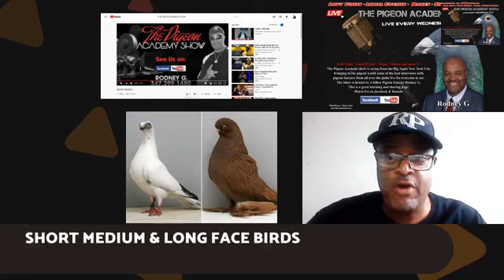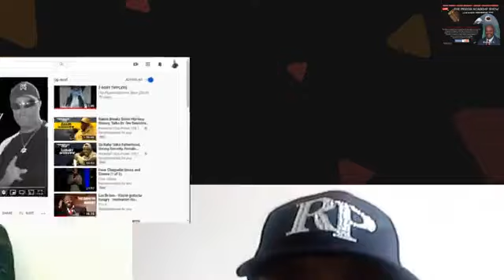PART # 1 FEEDING PIGEONS INFORMATION.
Rodney G. Goes into it on how and what you need to be feeding your pigeons during the 4 different seasons. See video 2 with the complete information